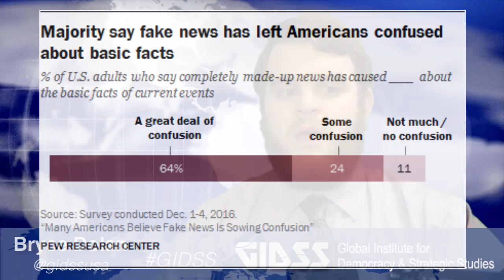Americans agree, fake news is causing confusion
A new survey from the Pew Research Center shows that a majority of Americans believe the amount of fake news confuses them about current and actual issues and events.